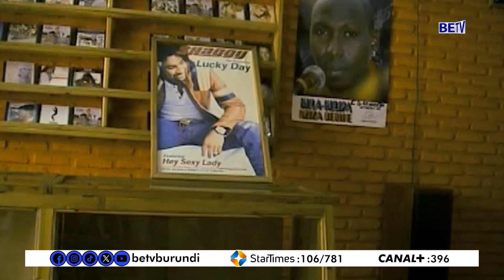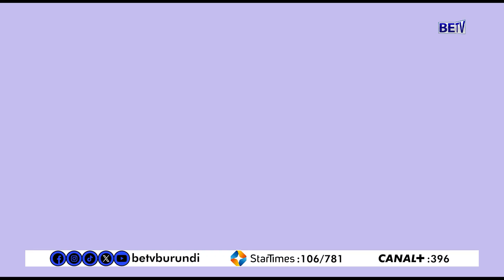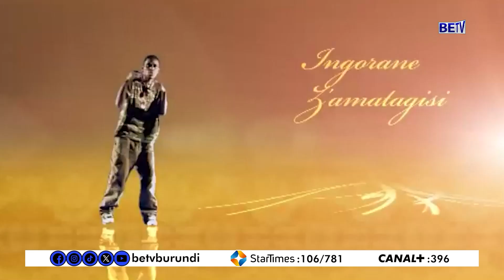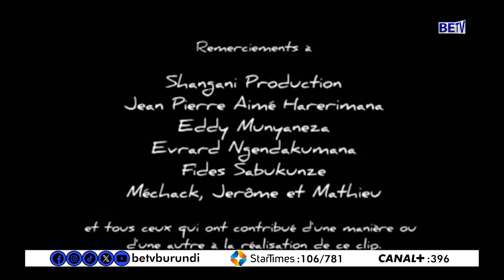PACI wo muri ETOILE DU CENTRE, avuga ku bijanye n'umuziki n'ico abaririmvyi bokora, DUKUNDE IVYACU.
burundi : PACI wo muri ETOILE DU CENTRE, avuga ku bijanye n'umuziki n'ico abaririmvyi bokora, DUKUNDE IVYACU.